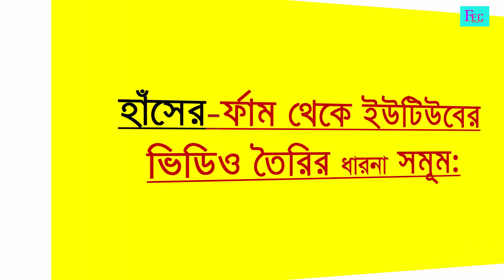Duck-Farm From Making YouTube Video Ideas.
In this video describe,Ideas for Making YouTube Video from Duck-Farm. Various point explain, If you saw this tropic ,However , your new making YouTube Video ideas from inspiration.